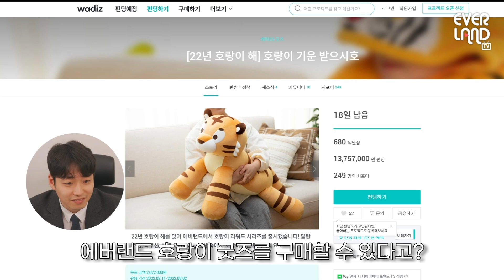일잘러된 비결은?! '범'상치 않은 김 프로 V-LOG🐯 | 에버랜드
반복되는 일상 속 유일한 낙...
그건 바로 에버랜드 호랑이?!😮

김 프로 회사생활 LEVEL 폭풍 상승시켜준
'호랑이 굿즈의 정체는??!

3/2(수)까지 와디즈 펀딩 진행 중!